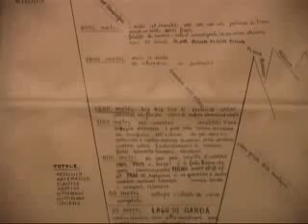Итальянская мебель Florence Art di Marini Bruno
Все изделия от Florence Art di Marini Bruno создаются с учетом анатомических особенностей тела человека.